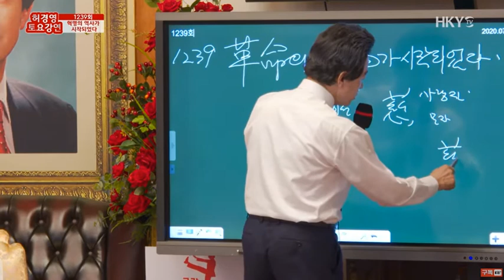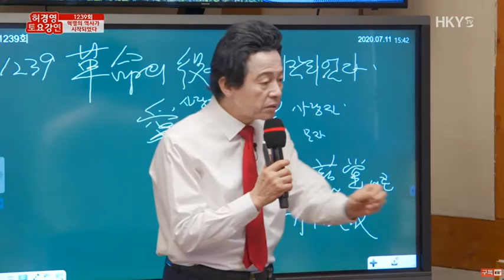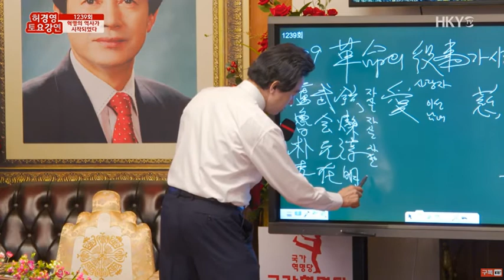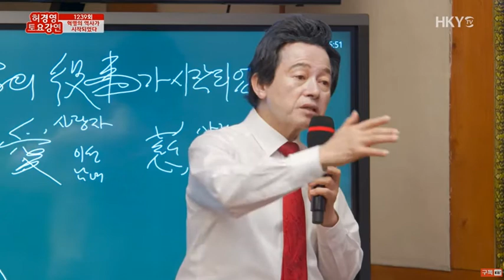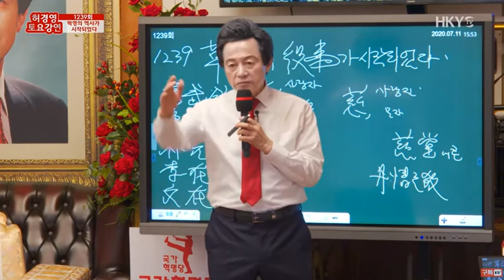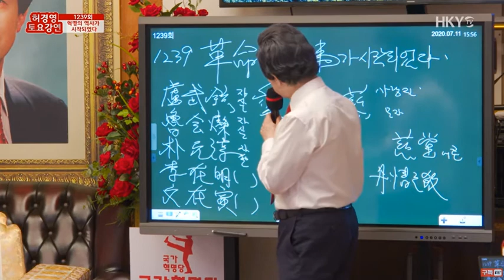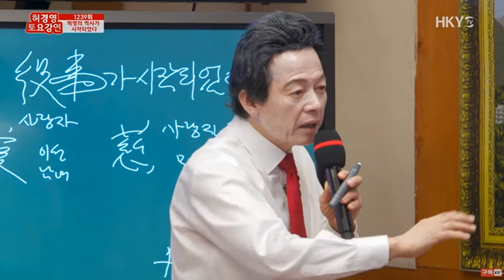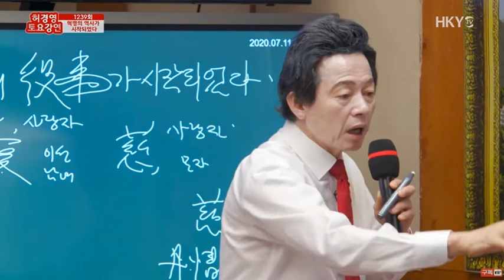[허경영강연] 특별한 소풍가기! 4대성인의 경전말씀 들으며! 1239회 PART 3-1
한민족이 세계를 이끄게 될까?